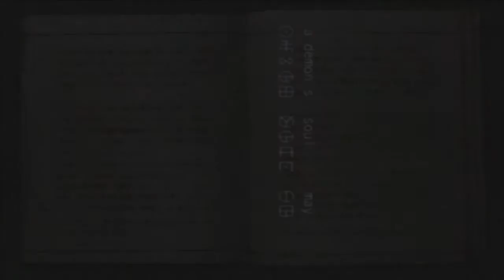Let's Play Onimusha Warlords Part 8 - I STILL hate ninjas...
My god am I glad Kaede's part is over!